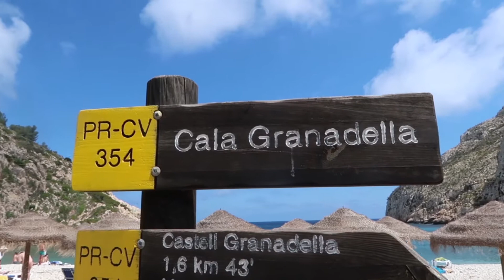MY FIRST EVER YOUTUBE VIDEO - SPAIN LOOKBOOK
LET ME KNOW YOUR THOUGHTS ON MY FIRST YOUTUBE VIDEO :D?!

Filmed and edited by  myself and Jack Myatt